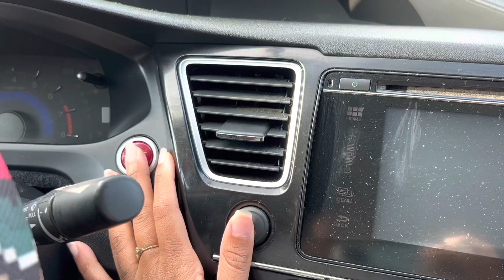I Went Shopping and This Happened…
We went through 3 Retail stores Burlington , Ross and TjMaxx . In this video I will also be showing the things I purchased from all the stores and pricing Let’s Continue to Interact ✨ Tell me what you guys think and MORE you would love/Enjoy seeing..

Question For The Day : What Would be a good name for us ? ( let’s not be STRANGERS ) I mean you’re here with me RIGHT ✨

About Me
I’m 5’3”
Aries ♈️
Size : Small -Med